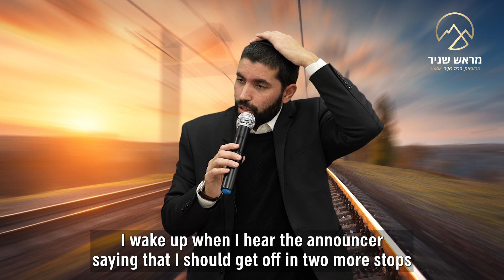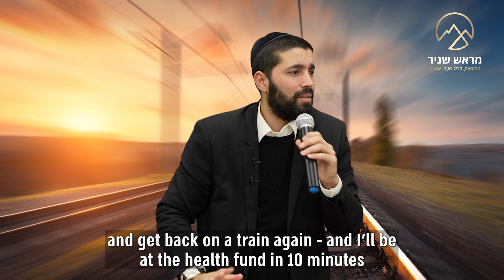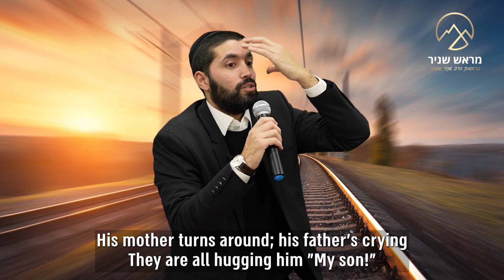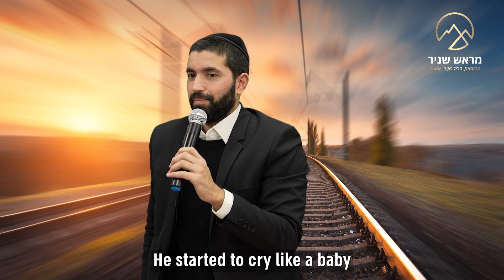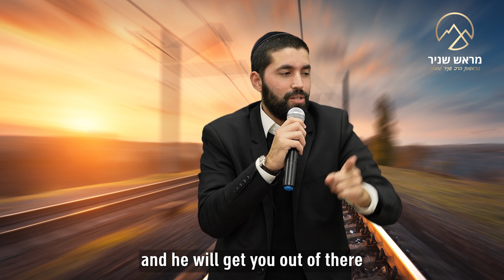Even when things seem to be going really bad, don’t despair! Hashem is right by your side ⏱️